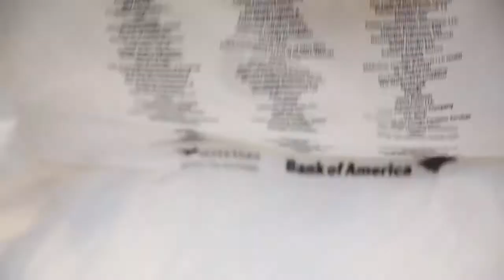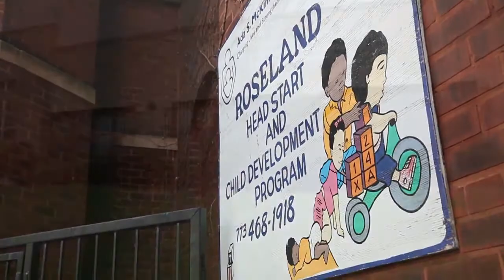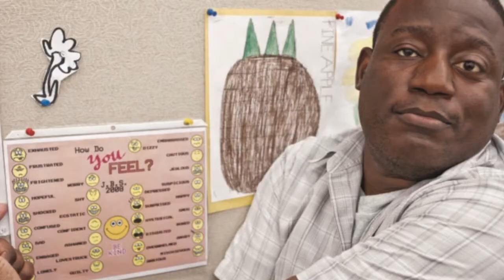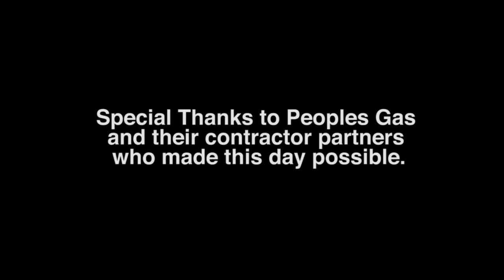Peoples Gas "Day of Service" | April 30, 2016